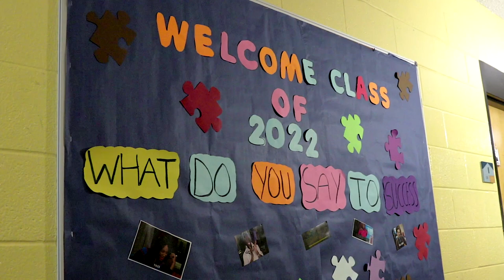Neumann University New Student Orientation: Session One 2018